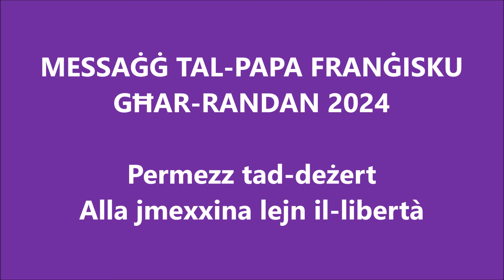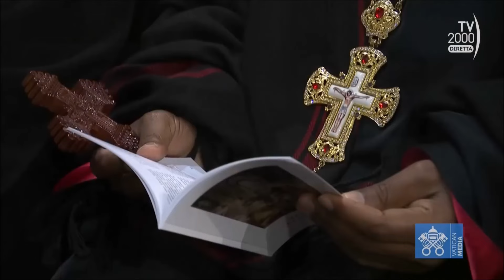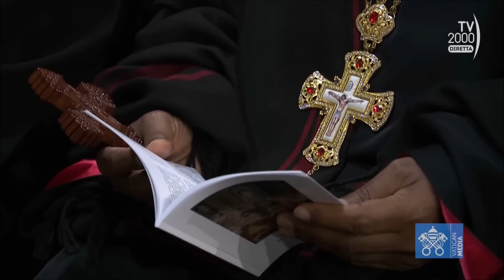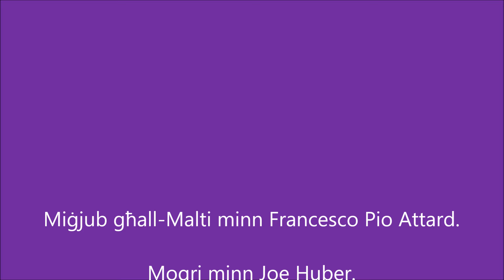Messaġġ tal-Papa Franġisku għar-Randan 2024.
Permezz tad-deżert Alla jmexxina lejn il-libertà.